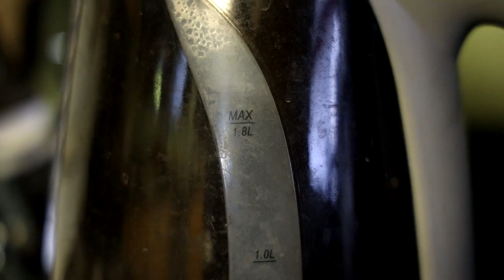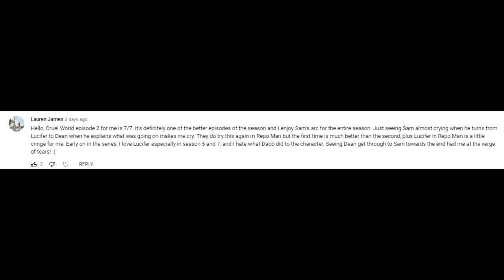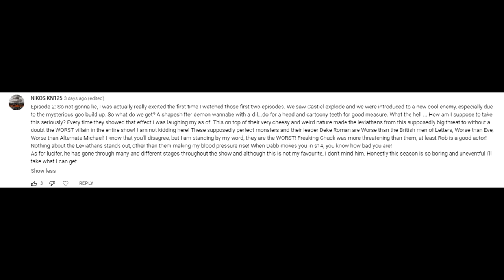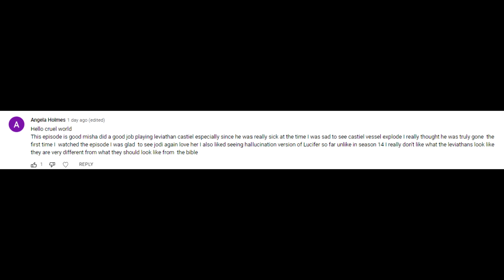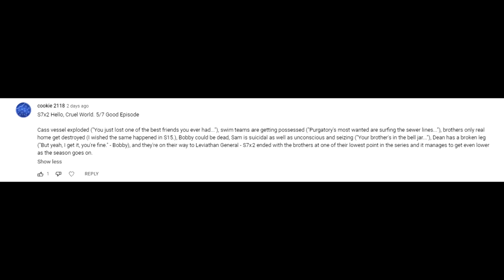Supernatural 07x02 Hello Cruel World Episode Review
Continuing the surprisingly good opening of S7, Cas gets a bit gassy.

And I recorded this episode from the rooftop of our flat when we were in London on our honeymoon!